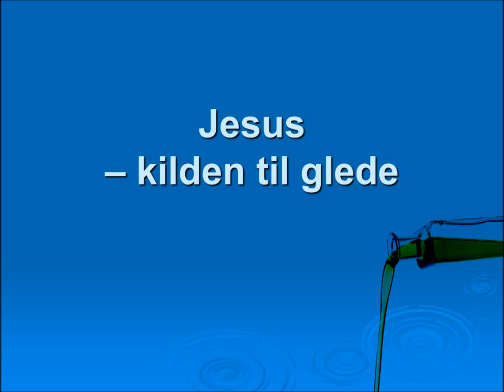Alf & Gina - Gledens Olje (Jævlige Alf & Tone Deff - Super Jesus Dancemix)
Jævlige Alf og Tone Deff elsker også gledelig olje som flyter over.